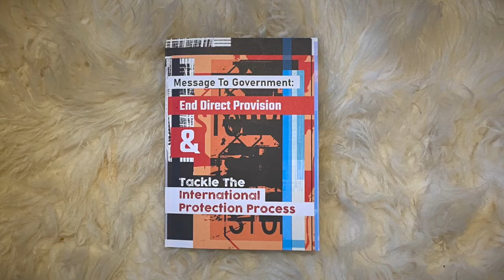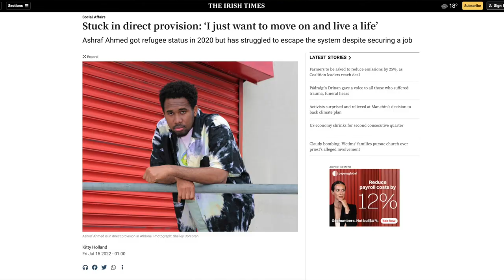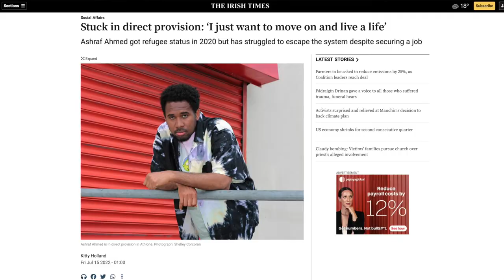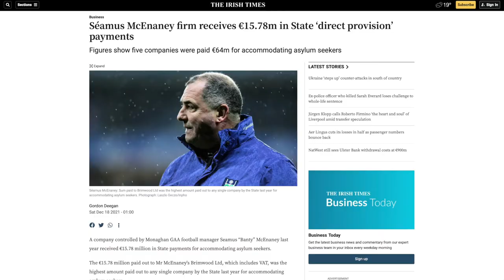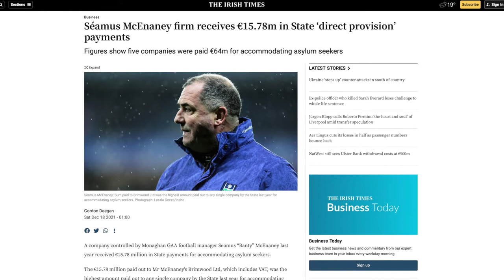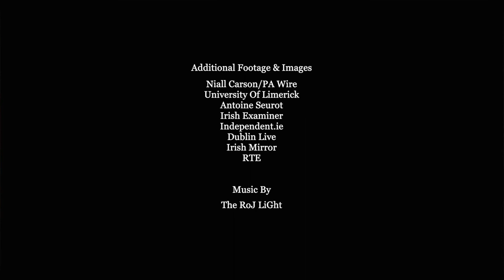The Ulster Launch of the Direct Provision Report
‘End Direct Provision and Tackle the International Protection Process’
is a recently published report by Afri, which details the suffering people have endured and continue to endure in the Direct Provision system, and the ill treatment they have experienced as a result of International Protection Office procedures.

The report was published in collaboration with MASI and with the support of the St Stephen’s Green Trust. Launch supported by Síolta Chroí and REDIAL.